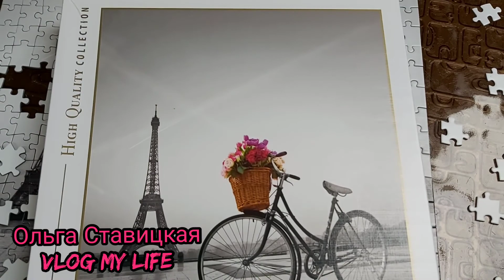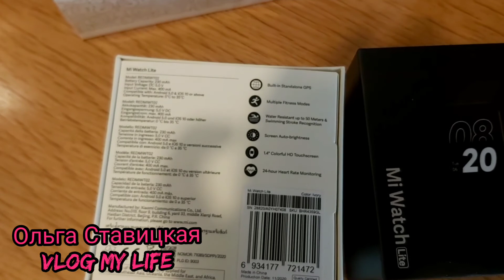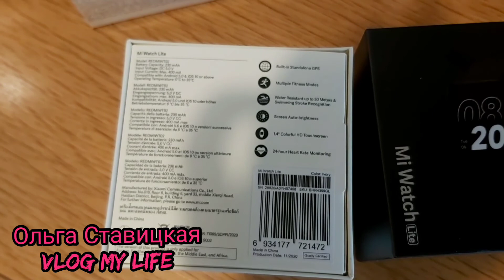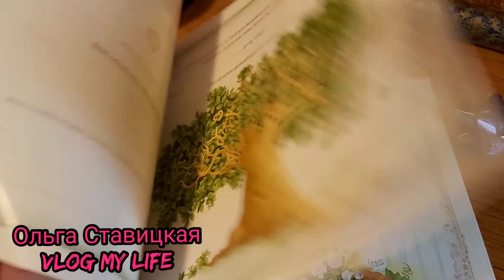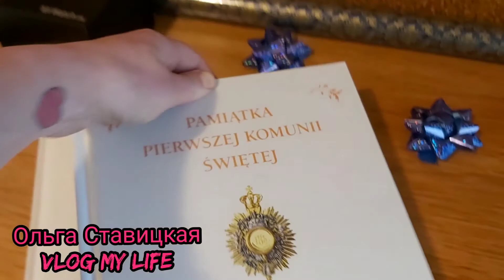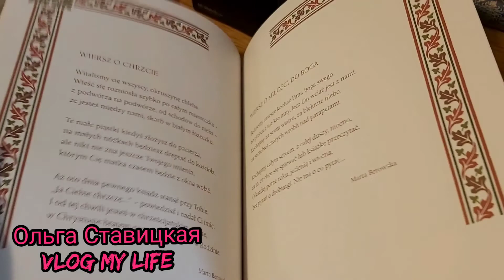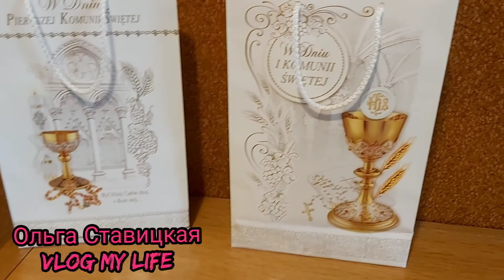ПЕРВАЯ КЛУБНИКА🍓 ПОДАРКИ ДЛЯ КРЕСТНИКОВ МИЛОША 🎁🤗21-22.05.21